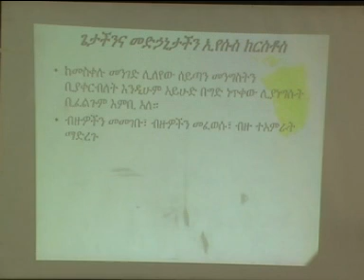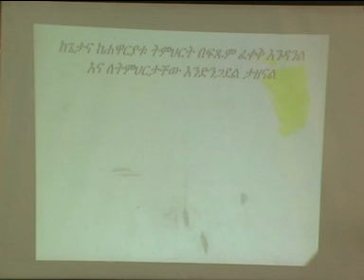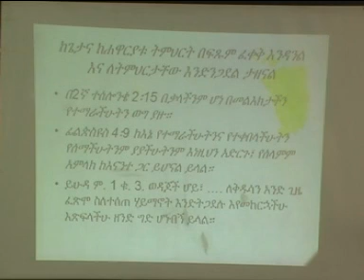Part 09-Dr Tewodros -Dominionism in Ethiopia -Better Life Ministry Awdetnat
የኮንፈረንሱን ጽሁፍ ከዚህ በታች ካለው አድራሻ ያግኙ